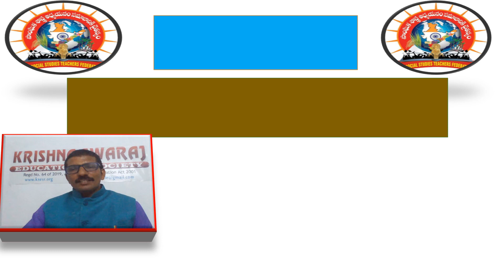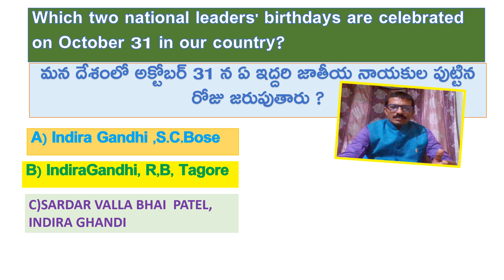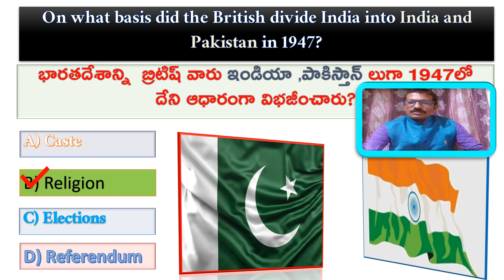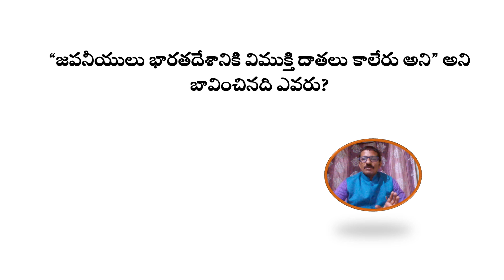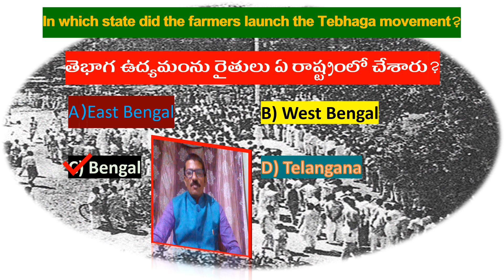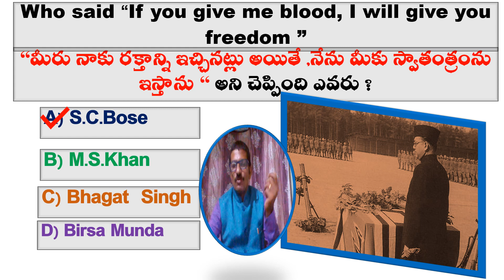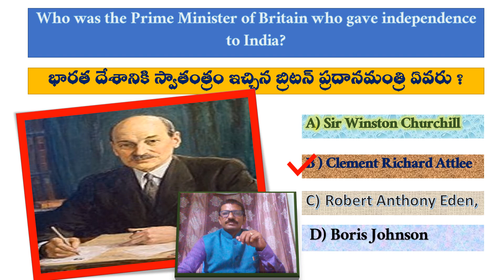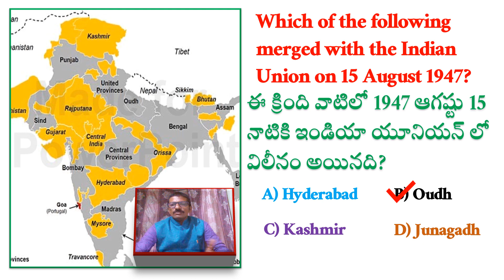APSSTF QUIZ-3 ,10 TH CLASS 16 NATIONAL MOVEMENT PARTITION @ INDEPENDENCE ENGLISH @ తెలుగు మీడియంలలో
APSSTF QUIZ-3 ,10  TH CLASS INDIAN FREEDOM MOVENT PARTION @ MIGRATION ENGLISH @ తెలుగు మీడియం లలో నిర్వహించబడినది.పోటీ పరిక్షల కు కూడా ఉపయోగపడుతున్నది.